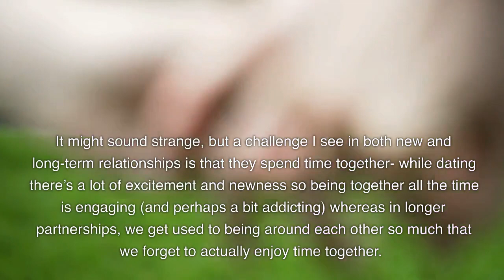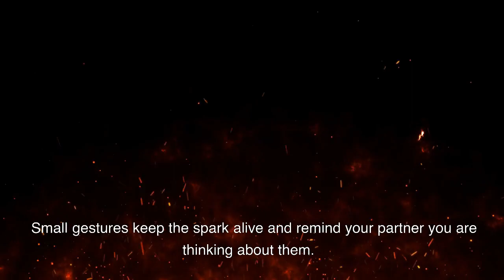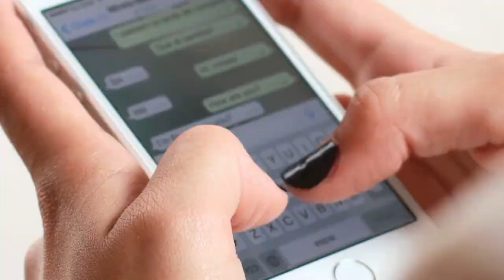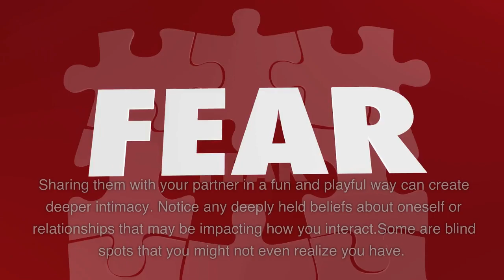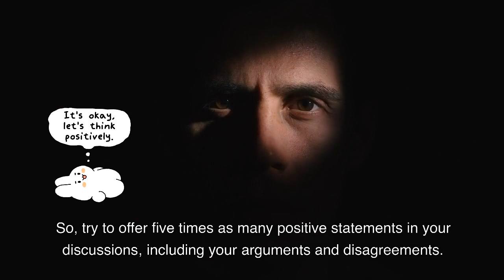Seven Surprising Ways to Improve Your Relationship | Simple Tips for Intimacy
It can be easy to improve your relationship using even one of these seven tips.  The little adjustments make all the difference in making or breaking your relationship.  Improve your relationship and your intimacy with these seven easy-to-incorporate tips.

Many people become overwhelmed, bored, or downright frustrated with situations in their professional and personal lives, and that’s what I specialize in shifting!  I know you are wondering how I can support you.

My name is Dawn Bennett, and I am a Hypnotherapy Trainer, Speaker, Author, Master NLP Coach, and EFT Relationship & Intimacy Coach and holistic practitioner who believes in the transformative power of love, playfulness, healing, connection, curiosity, and empathy. With a passion for helping others, I offer a unique blend of mind, body, and emotional clearing modalities to support clients on their journey towards greater wellness and happiness.